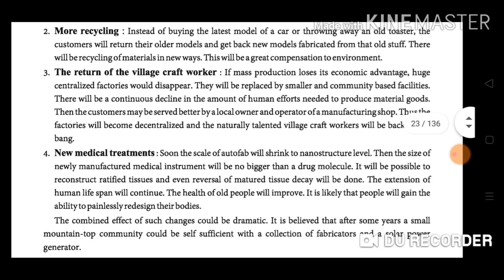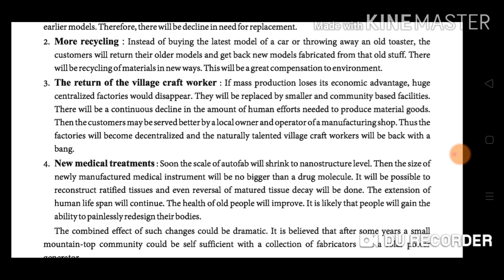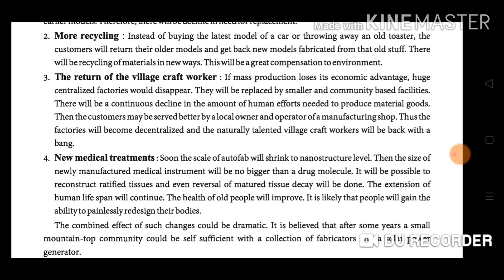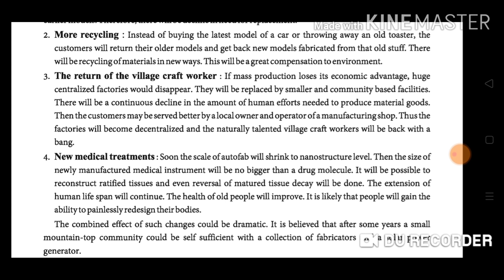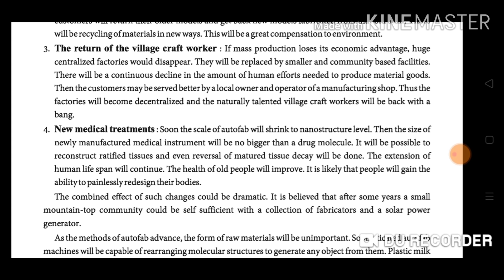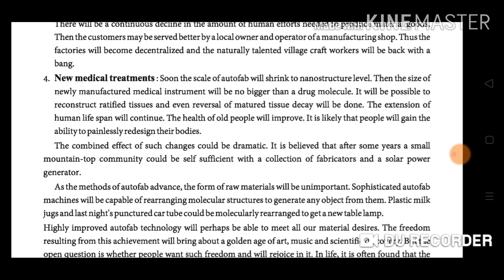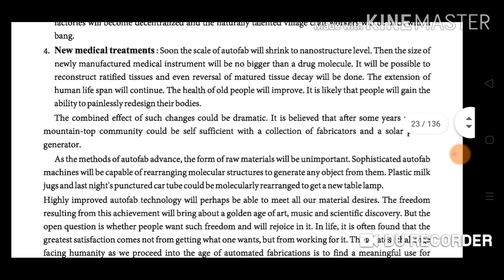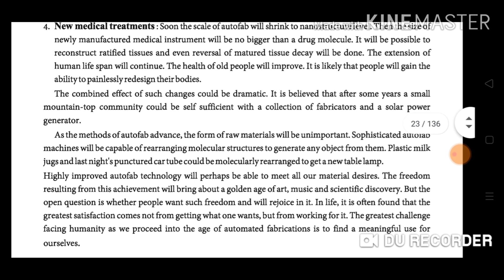Std. 11th | English | Unit-2 | Read-1 | Autofab Technology (Part-2) | By Bharat Sir